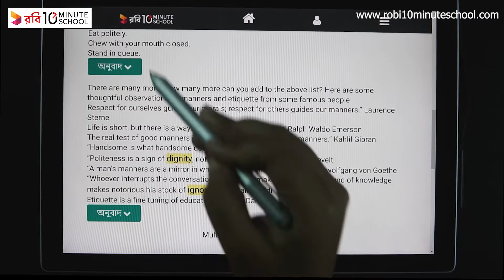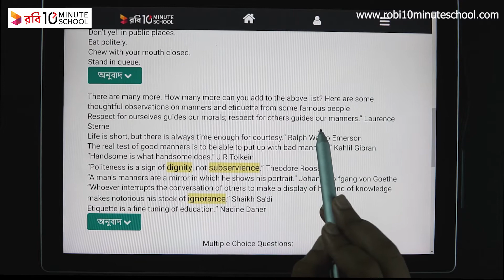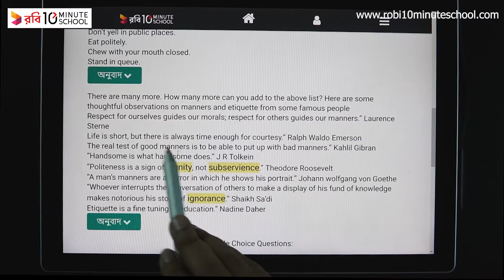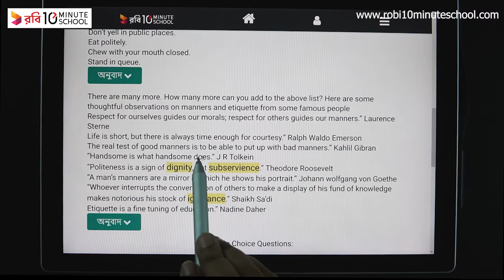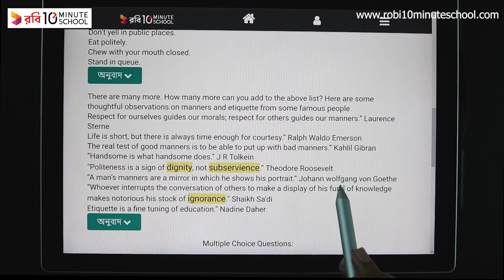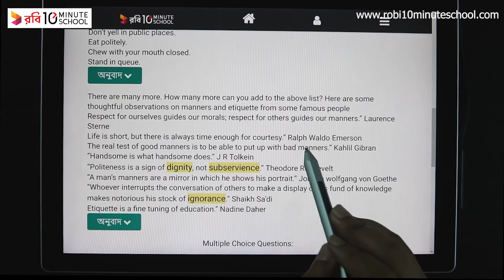04.05. Unit 4 : Lesson 1 - Etiquette and Manners (Part 5) [HSC]